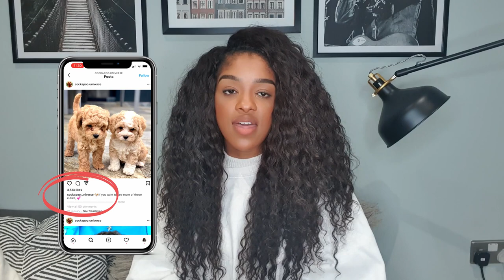HOW TO START A THEME PAGE ON INSTAGRAM | FIND YOUR INSTAGRAM NICHE | MAKE MONEY ON INSTAGRAM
Ready to start a theme page on Instagram? This video walks you through my steps to grow your income using a profitable Instagram niche. If you're looking to learn the best Instagram theme page niches, how to make money on Instagram, how to get Instagram followers, how to grow on Instagram, and more!

How to start a theme page & secure regular brand partners in 2023

I have worked with theme pages to promote both of my brands for over a year. I’m using this experience to help you start a successful theme page in 2023. I conclude this video with my number 1 tip to securing REGULAR paying brand partners for your theme page, and therefore TRIPLING your income!

**TIME STAMPS**
Intro - 00:00
Picking your theme - 01:00
Creating your page - 01:55
Sourcing & posting content - 03:50
Get to know the algorithm - 06:18
How much to charge - 07:24
How to find brand partners - 09:25
Bonus tip - 11:54

**MY EQUIPMENT**
Neewer ring light
Rode Video Micro I